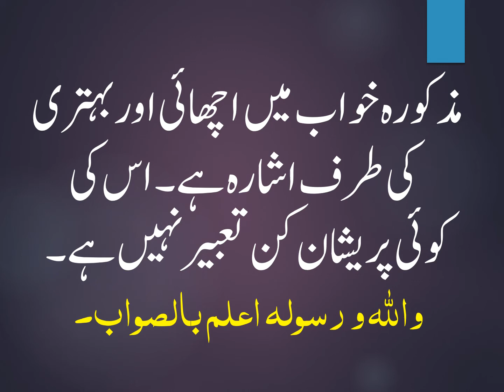KHUWAB MAIN WALID KA QABAR SAY NIKAL KAR QAYAMAT ANAY KI KHABAR DENA KESA HAY?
خواب میں‌ والد کا قبر سے نکل کر قیامت آنے کی خبر دینا کیسا ہے؟

السلام علیکم و رحمۃ اللہ علیہ! مجھے کچھ دن پہلے خواب آیا کہ میں اپنے والد کی قبر پر ہوں اور میرے والد مجھے کہہ رہے ہیں کہ کچھ دنوں کے بعد قیامت آنے والی ہے اور ہو سکتا ہے کہ اسی ہفتے آجائے۔ وہ بہت خوش لگ رہے تھے اور مجھے کہہ رہے تھے کہ تم تیار ہو جاؤ۔ 15 جون کی رات پھر مجھے یہی خواب آیا کہ میں اپنے ایک کزن کے ساتھ اپنے والد کی قبر پر ہوں‌ اور میرے والد بہت خوش لگ رہے ہیں اور بہت بلند آواز میں مجھے کہہ رہے ہیں کہ اس بدھ کو میرے لیے قیامت آجائے گی اور پہلے کہتے ہیں‌ کہ اگر نہیں آئی تو پھر تین بدھ کے بعد سب کے لیے آجائے گی۔ ہو سکتا ہے کہ انہوں‌ نے دونوں بار صرف میرے لیے ہی کہا مجھے ٹھیک سے یاد نہیں ہے، لیکن دونوں خوابوں میں بدھ کا ذکر ہے اور دوسری اہم بات میرے والد صاحب دونوں بار بہت خوش لگ رہے تھے۔ کیا مجھے اس خواب کی تعبیر سے آگاہ کر سکتے ہیں۔ اللہ پاک آپ کو جزائے خیر عطا فرمائے۔ آمین

مذکورہ خواب میں اچھائی اور بہتری کی طرف اشارہ ہے۔ اس کی کوئی پریشان کن تعبیر نہیں ہے۔